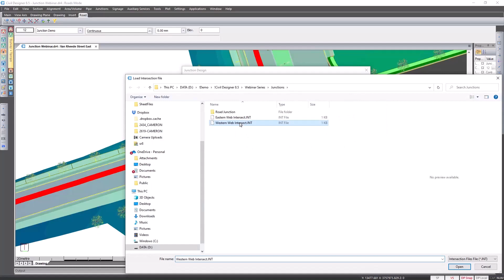Civil Designer software FAQ - Utilizing existing junction designs.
Utilizing existing junction designs